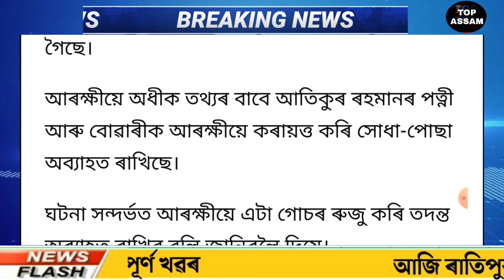Assamese news today/Assamese Big Breaking News/6July2022/News live/Today News/Nupursharma/Ajmal live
Assamese news today/ 6July 2022/assamese evening news/latest Assamese news | Himanta Biswa Sarma News Today
Newslive | Daily News | Assamese Daily News | News
Live Assamese News Today | Today Top News Assam |
Assamese | Assam | Assamese Online Help News Today
| News Live Assamese News Today
Breaking News | Assam Flood Big News| Today
Assamese News || Assam Bihu Wind Blows Big News |
Assamese Latest News Today | Beharbari Out Post Today
Episode | Assam Closed | Assamese Battery | Assamese
Latest News Today | Big Breaking Assamese News |
Himanta Get Free Money | Himanta Biswa Big News |
Assamese Latest News Today | Himanta Meeting Firing
Today Assamese/TOP Assam

Cover Topics:-
1.Today Assamese news
2.Today Assamese News 6 july Live
3.floods in assam
4.Himanta biswa sarma Live news Today
5.6 july assamese Evening News 2022
6.Assamese Evening News 6 july
7 .Assamese news today 6 july 2022
8.Assamese news today 6 july
9.Assamese News 6 july 2022
 10.Today assamese news
11.Today assamese news 16 december
12.Today assamese news live
13.Today assamese news in assam
14.Today assamese news 6 july 2022
15.Assamese news today live now
16.Assamese news today
17.Assamese news today live
18.Assamese news today 8 april 2022
19.Assamese news today 6 july
20.Assamese news today dy365

Regards,
Top Assam